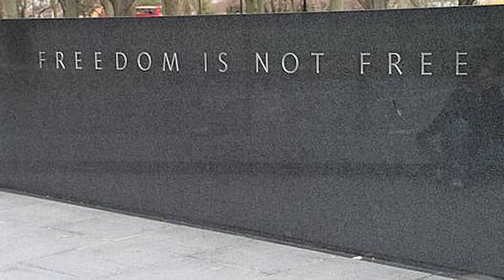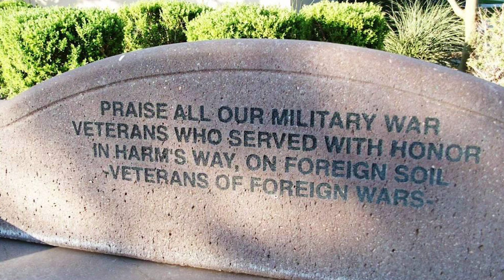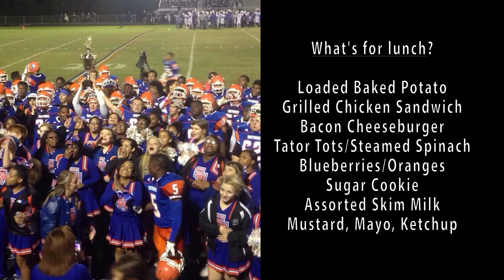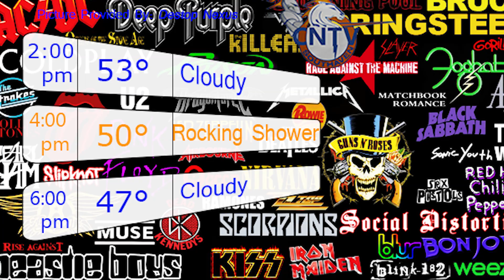November 11, 2014